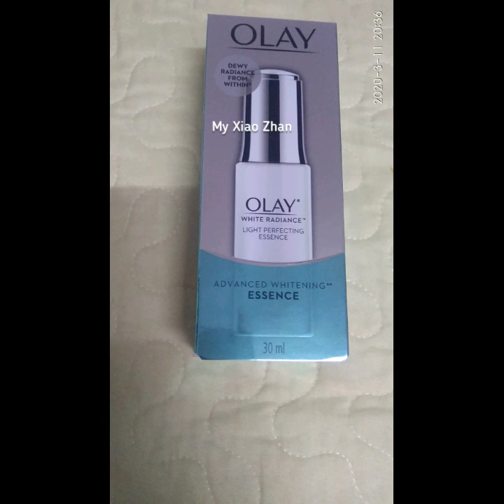Xiao Zhan Endorsement product : Olay Light Perfecting Essense unboxing + review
updated note: Xiao Zhan is not a presenter of  Olay anymore.
If you buy any product endorsed by Xiao Zhan, don't forget to go to the product page to share your review and tell that you buy it because of Xiao Zhan. 😊
 Share your review + product photo at their comment section, tell the reason you buy coz of Xiao Zhan is the presenter.
and also if you have Weibo, can post about the product, and tag the brand official weibo account Xiao Zhan weibo name (@X玖少年团肖战DAYTOY)